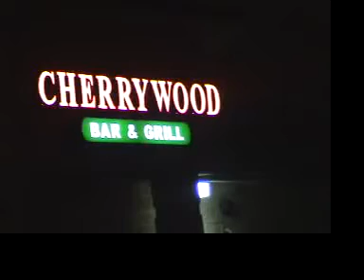Sweat live at cherrywood june 20 2009 the fakeout